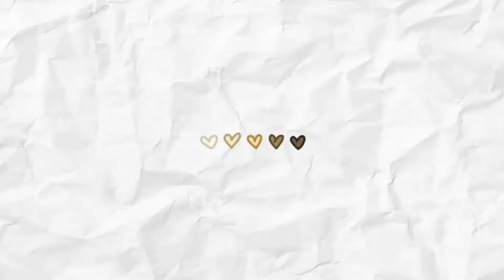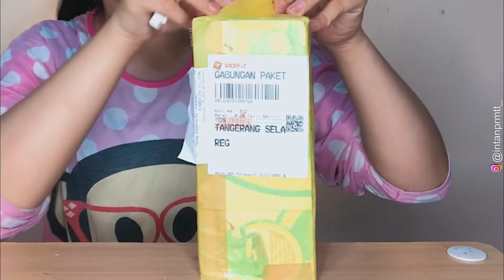REAL KELP SHAKE PLANKTON🌵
Kalo kalian mau tanya” atau request video boleh dm instagram aku ya guys.